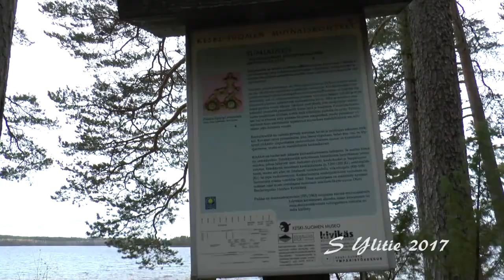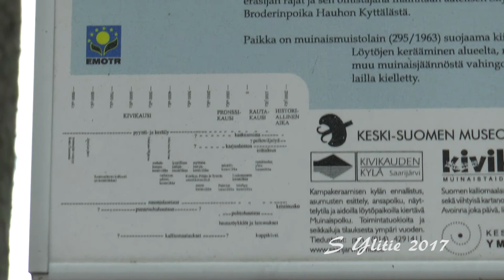Sumiaistenraitti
Kuvattu 2017